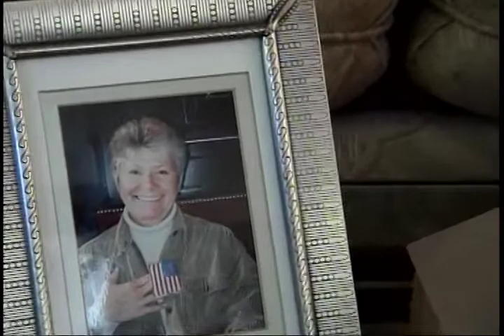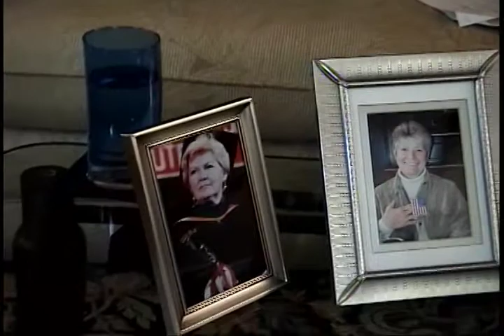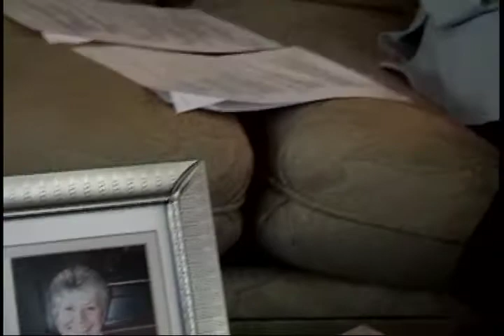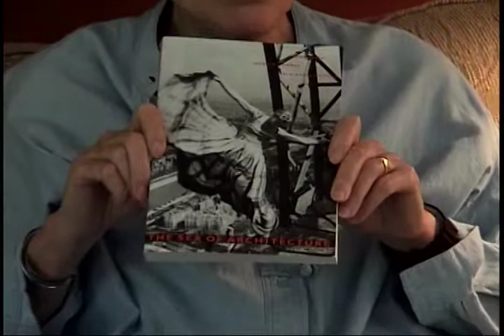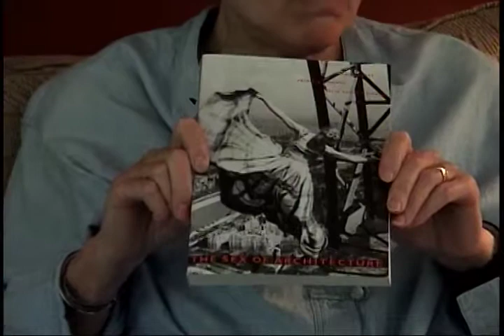2004 interview of Leslie Weisman by Lucille Goodman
A June 2, 2004 interview of Leslie Kanes Weisman by Lucille Field Goodman, filmed by Sandra Sinclair.
This tape is one of a series of interviews of North Fork women for the Archives Committee of the North Fork Women For Women Fund.